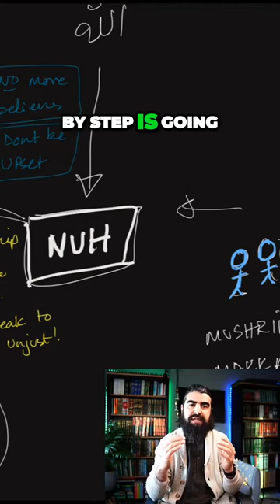Building a Ship Against All Odds Mocked, Yet Victorious!